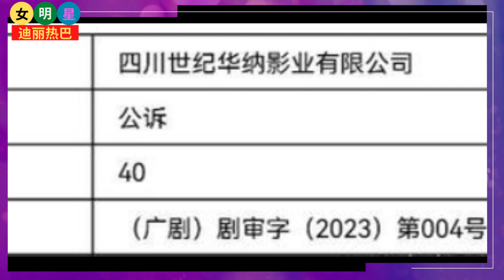【女明星5月19日】 迪丽热巴 和 佟大为 的剧左右接5 29左右接档北京+浙江！【女明星迪丽热巴】